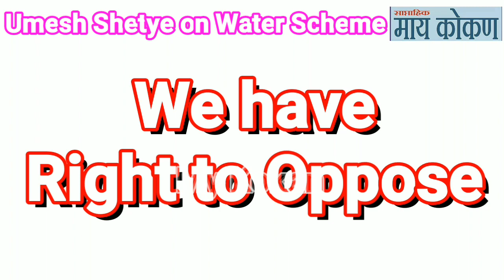Umesh Shetye on Ratnagiri Water Scheme | uncut | Exclusive | Ratnagiri City